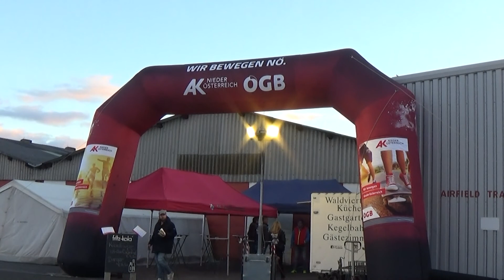24.Herbst Rallye 2021 Andreas TAXPOINTNER-Jacqueline FRAISSL